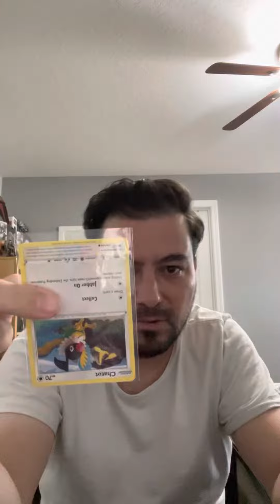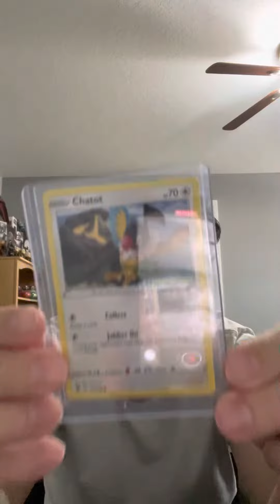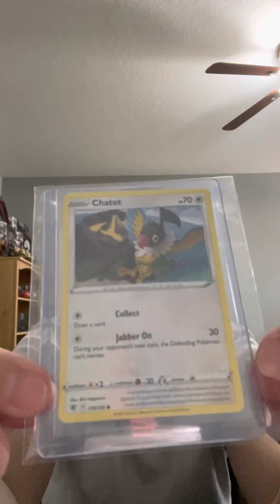Como proteger sua carta Pokémon?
Nesse vídeo vou mostrar como proteger sua carta Pokémon corretamente, bora assistir??